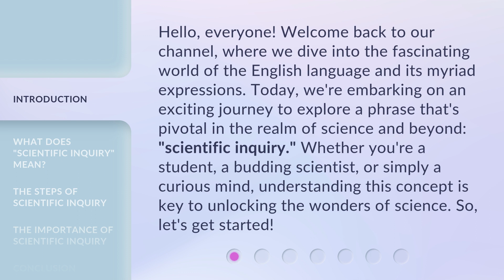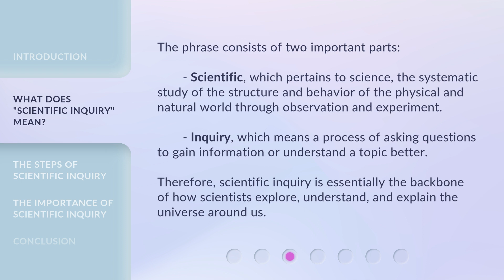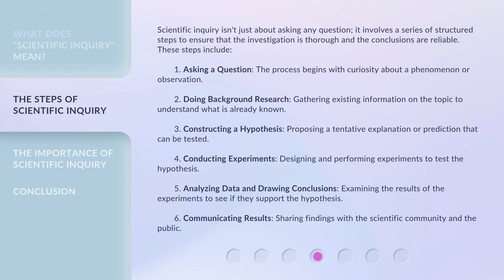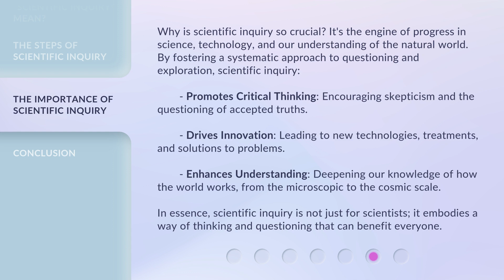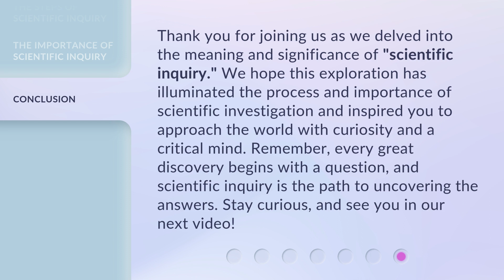Unraveling the Mysteries of Scientific Inquiry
Decoding Science: Unraveling the Mysteries of Scientific Inquiry • Join us as we delve into the fascinating world of scientific inquiry and uncover the secrets behind groundbreaking discoveries.

00:00 • Introduction - Unraveling the Mysteries of Scientific Inquiry
00:40 • What Does "Scientific Inquiry" Mean?
01:37 • The Steps of Scientific Inquiry
02:48 • The Importance of Scientific Inquiry